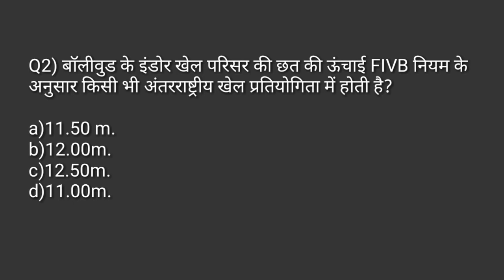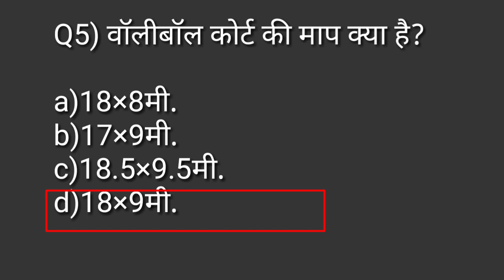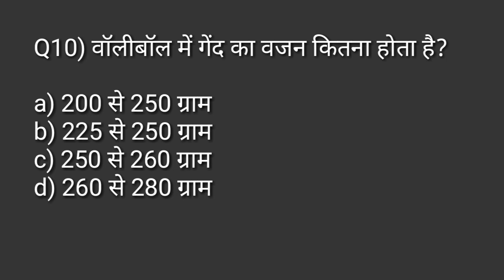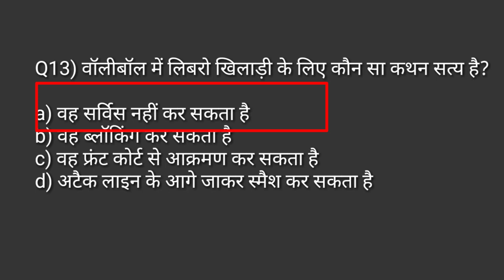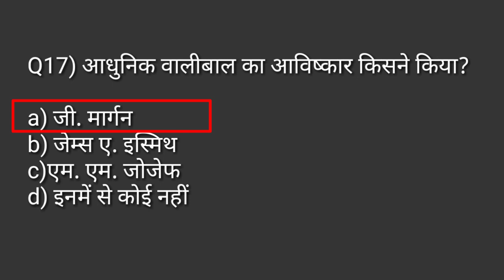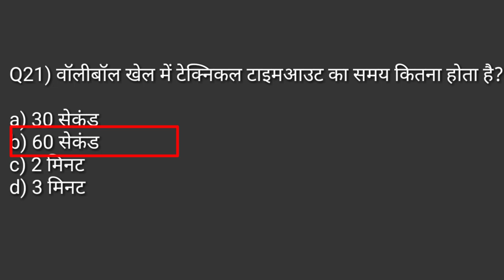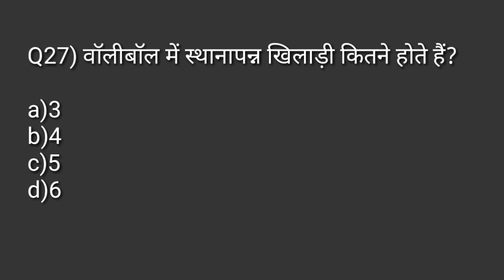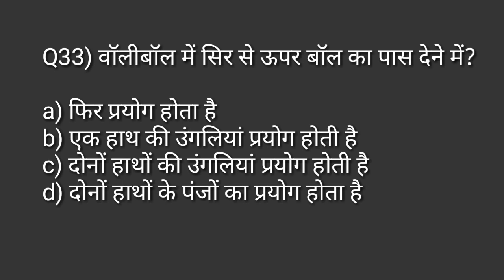Volleyball game rules and measurement MCQ/physical education MCQ practice/TGTPGTLTKVSNVSPTIUGCNET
Hi